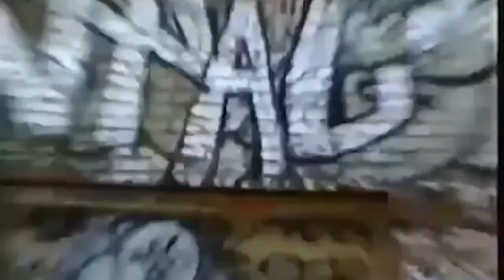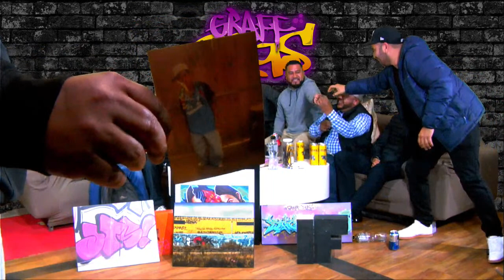GRAFFDOGS - ATS CREW / TRIBUTO AL SFUME (rip) TREPES DE GRAFFITI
GRAFFDOGS

CONDUCTOR:
ANÓNIMO
LENTO
DEIF

INVITADOS:
ATS